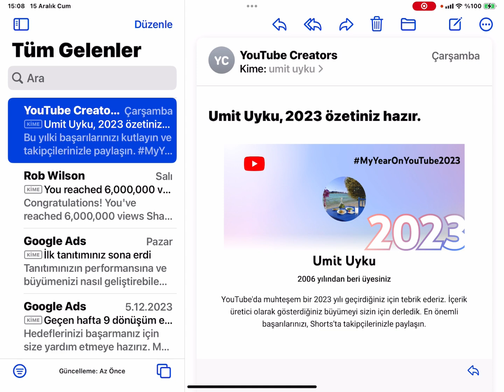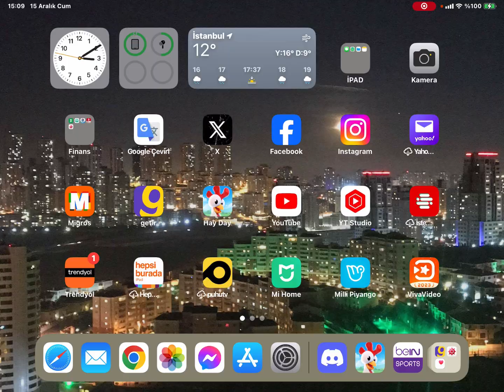LEVEL 644 TŞKLER / THX ❤️🇹🇷